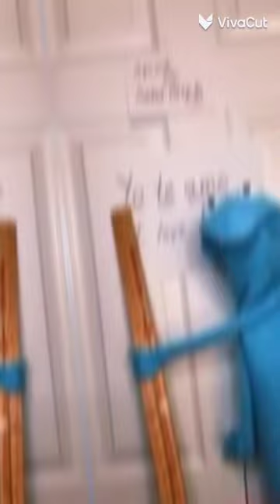Dr bsngvdndvbevth rbdldlsidmddñdve emssljslkdmdkdjdvd en fkdfdmfbfbdndbdbfv